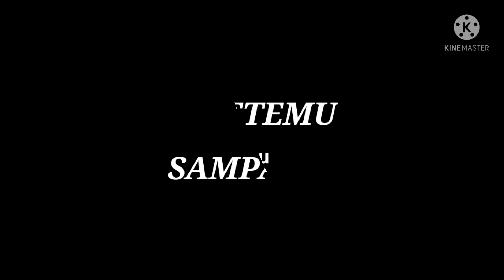Anak Main Bola Besar || Taman bermain Anak Play Kids @ Fresh Market Citra Indah city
Assalamualaikum Teman Sahabat Dzia Channel Semua
Jali ini Dzia Channel ajak teman dan sahabat untuk bermain di taman bermain anak anak di Fresh Market Citra indah. Kali ini Diza Channel akan bermain bola besar sambil loncat loncat. Pasti menyenangkan ya..